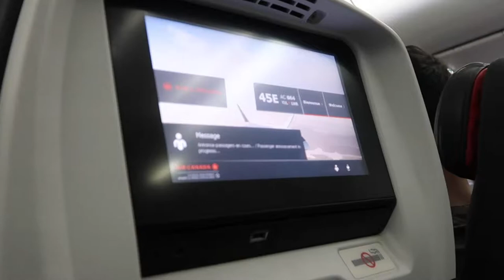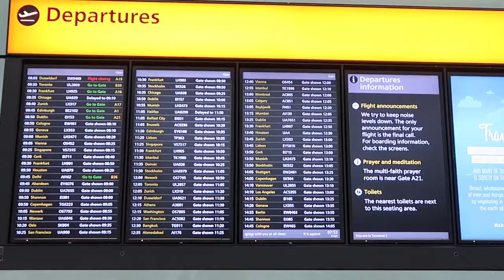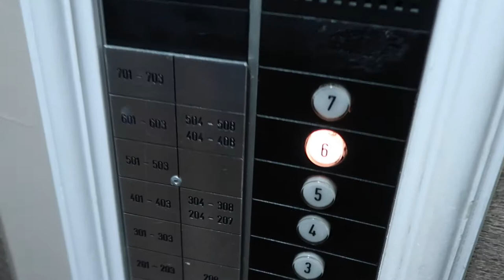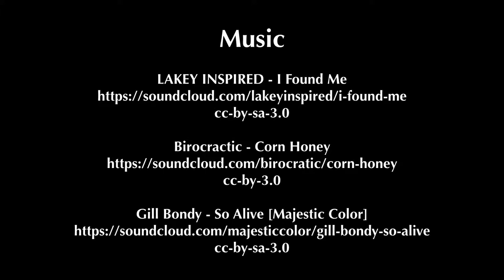In COLOGNE once again - Vlog 0018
Vlog 0018 - Apr 8th 2018

I went to Cologne once again. Summer like weather, curry wurst.

Filmed on Canon G7X MarkII

Music
LAKEY INSPIRED - I Found Me
cc-by-sa-3.0

cc-by-3.0

cc-by-sa-3.0